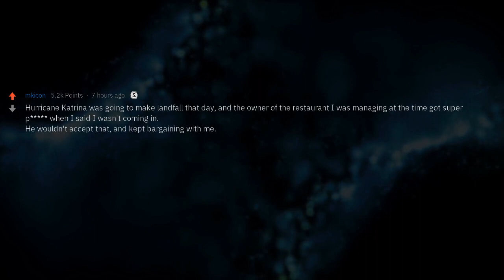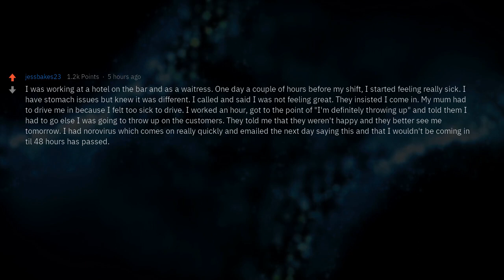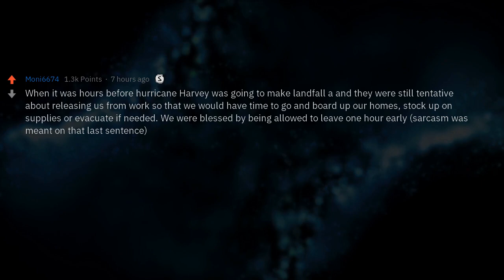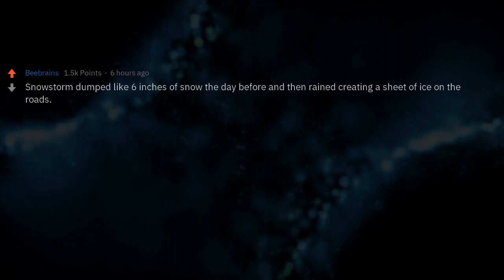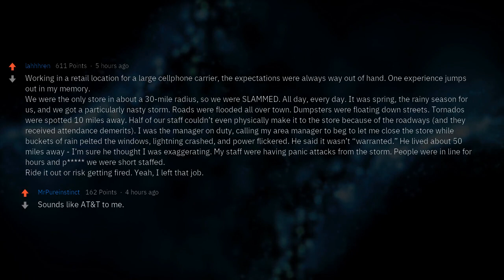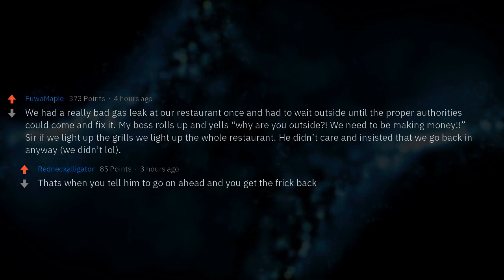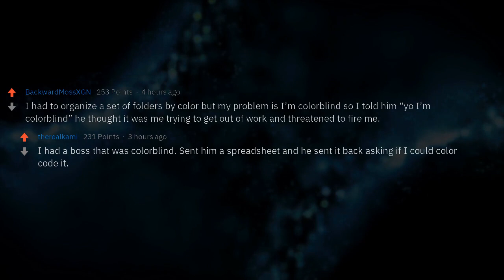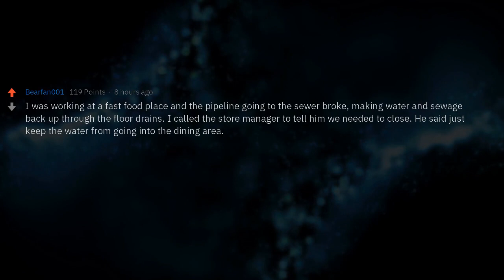Wait... Are You Expecting Me to Work Today?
What is the most bonkers thing that happened to you or your work and your employer STILL expected you to continue your work day?